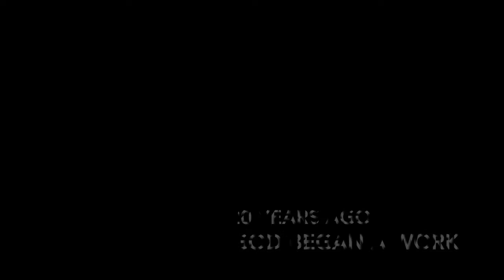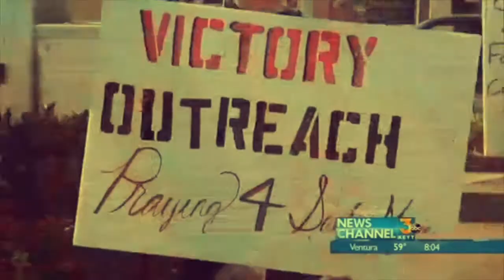25 years of ministry in victory outreach Santa Maria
Live Stream Services:
Sunday Service 10:00 AM
Mid-Week Service Wednesdays 7PM
Thursday Night  G.A.N.G. Services (youth & young adults) 7pm                                            Friday Night Prayer Service @ 7:30 pm